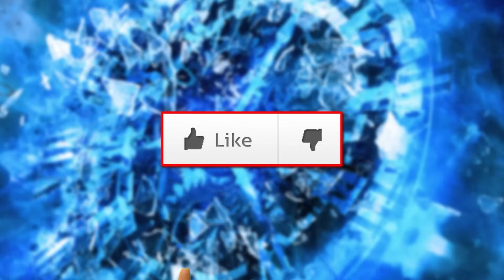TOP 5 nejdivnější místa, KDE SE LIDÉ NARODILI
Přijít na svět v autobusu, tramvaji, nebo v letadle? Během zkoušek ve škole, nebo při pracovním pohovoru? Matka příroda si prostě často nevybírá. Některé matky si plánovaly takový porod úplně jinak, ale nakonec přišel šok a někdy i hodně dramatické situace. Často by vydaly i na scénář k filmu. Právě takové napínáky vám přinášíme v další topovce. TOP 5 nejdivnější místa, KDE SE LIDÉ NARODILI vám posíláme … a to jak jinak, než do 2 minut.

Získej výhody a bonusy:
PŘIPOJIT SE